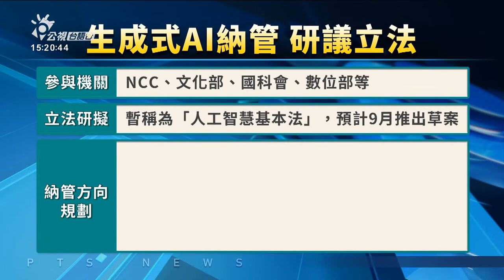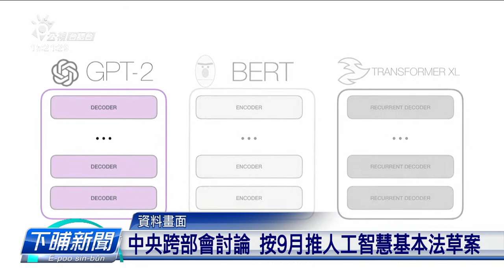生成式AI牽涉侵權、造假、倫理等 NCC拍算納管 | 公視台語台 | 20230525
人工智慧AI的應用，全世界攏真熱衷，不過也有著作權、假訊息和倫理等問題。美國、歐盟、日本等國家，攏開始在討論安怎來規範，咱的國家通訊傳播委員會昨天也表示，行政院已經有召開跨部會的會議，找NCC、國科會、數位部和文化部等單位，來研議人工智慧基本法，按算在9月份，會有草案。

記者 曹晏郡 邱福財 台北報導

四節新聞 ：　逐工（每天）09:00 / 12:00 / 15:00（拜一至拜五） / 19:00